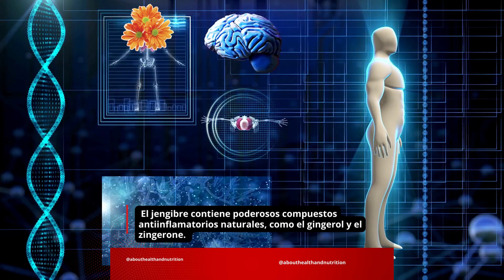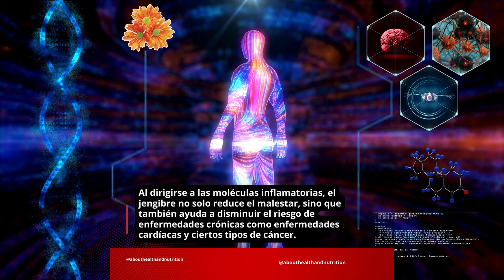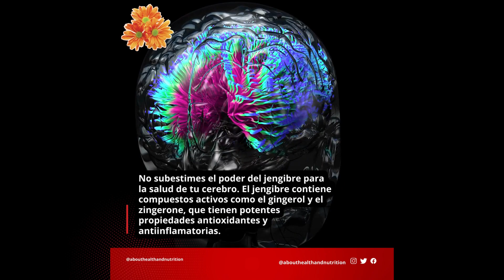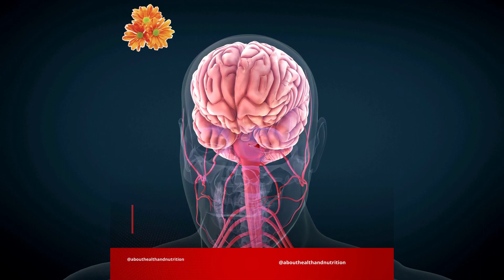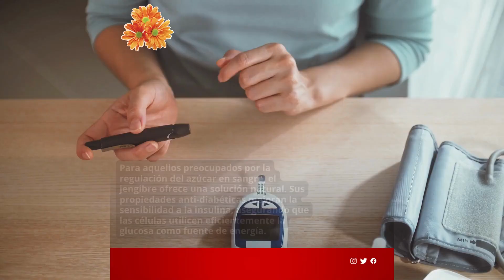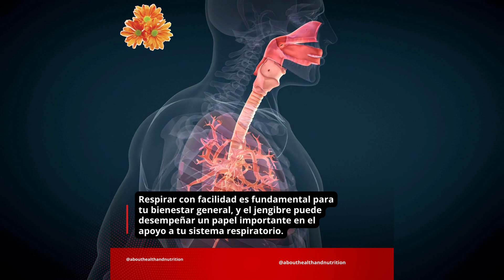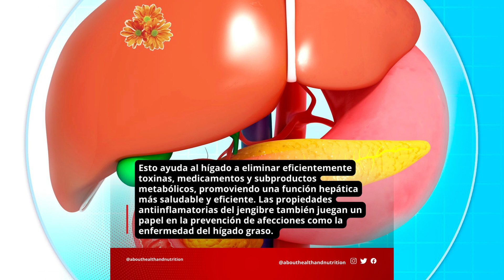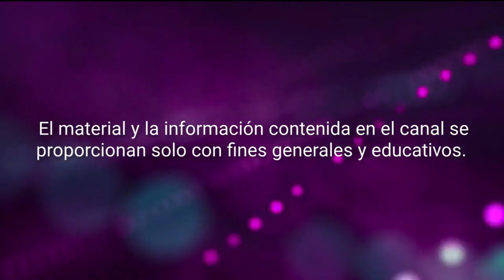¡Increíble! Esto es lo que sucede en tu cuerpo cuando consumes jengibre todos los días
¡Increíble! Esto es lo que sucede en tu cuerpo cuando consumes jengibre todos los días. Si alguna vez te has preguntado sobre los beneficios del jengibre, este video es para ti. Vamos a explorar los efectos increíbles que puede tener el consumo diario de jengibre en nuestro cuerpo. Desde mejoras en la digestión hasta posibles efectos en la pérdida de peso, el jengibre parece ser un verdadero superalimento. Únete a nosotros mientras desglosamos estos beneficios y descubrimos cómo el jengibre puede cambiar tu vida para mejor. Recuerda, es importante consumir jengibre con moderación y siempre es aconsejable consultar a un médico antes de hacer cualquier cambio importante en tu dieta. ¡No te pierdas este video informativo y fascinante!

Otro video de la serie:
➡Transforma tu vida: descubre los asombrosos efectos de los arándanos en tu dieta:

Nuestro canal, las hierbas medicinales, se enfoca en compartir información sobre las hierbas medicinales y plantas medicinales, nuestro objetivo es dar a conocer los secretos de la medicina natural o medicina alternativa en sus diferentes variantes, tales como las terapias alternativas,  la medicina holística y sobre todo estudiar los beneficios de las plantas.